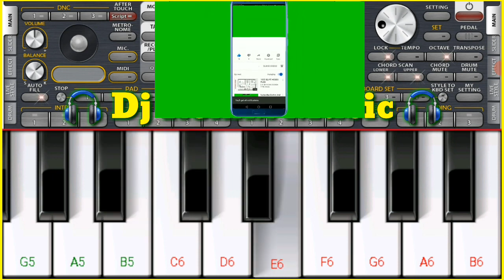नागिन धुन Mobile piano tutorial for beginners players in hindi song